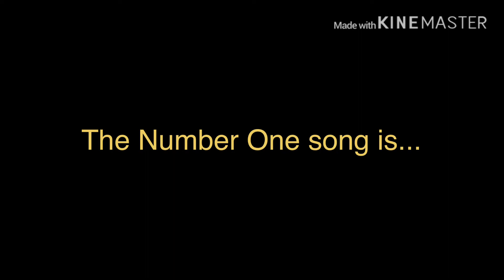Top 5 TDWT Songs